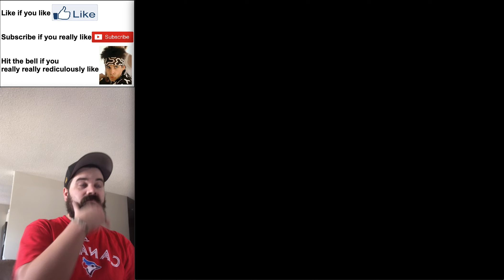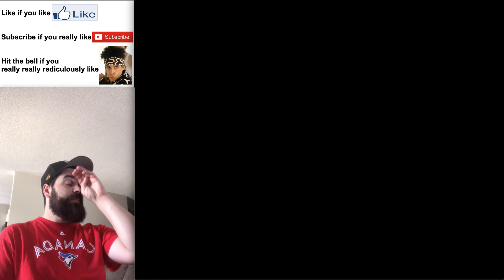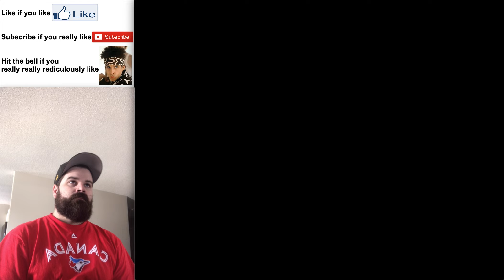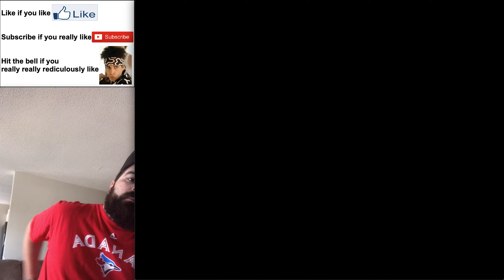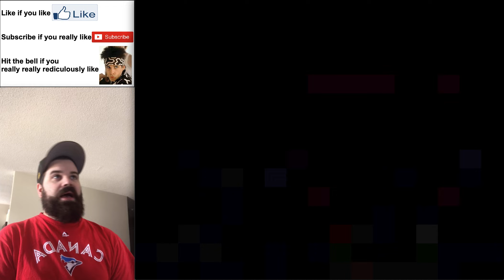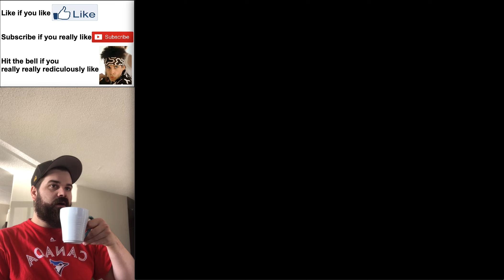Kaizo Newb gets WRECKED learning through Kaizo Kindergarten EP1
Veteran Mario player, but Newb to the world of Kaizo Mario.

Playing Panga's Kaizo Kindergarten (For Dummies). Great for learning. Still maddeningly hard!

This hack is meant to serve as a teaching tool to players that want to dive into the dangerous world of Kaizo. Note that this hack is not meant to be the easiest Kaizo hack; it provides you the tools and knowledge needed to beat most Kaizo hacks. This hack is also not a Super Mario World encyclopedia. It is not meant to teach you about every single glitch, trick, or enemy. Instead, Kaizo Kindergarten teaches you about fundamental mechanics and physics of the game that can be used to apply to any situation.